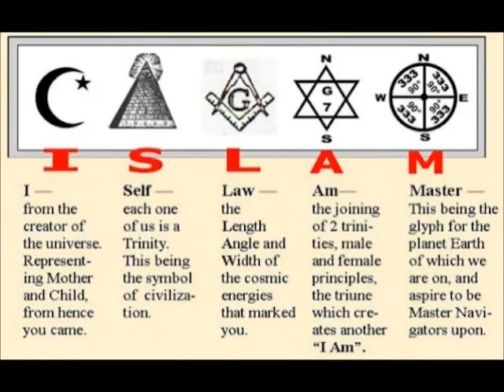Rap Angel©- Alex Bailey (MGK) Rap Devil diss 2018.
Alex Bailey rips MGK, apart on a ZERO ($0) dollar budget! Rap Angel© Machine Gun Kelly sounds retarded and he just ended his career . EMinem is one of the greatest rappers of our time. sit down Kelly! Rap Angel©  just ripped u apart! @Eminem @machinegunkelly  @alexdonbailey